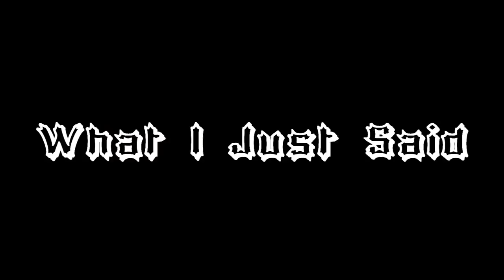A Short Simple Edit By Me (DESC) ItsAstro Vs Jylo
I Got My Computer, and PS4 Taken Of A Dumb Thing But I Will Be Back Editing And Playing PS3 or PS4 Soon

Song/Music: Cash Me Outside

Sorry for Not Putting A CC But I Did Not Have A Enough Time So Sorry This Is A Old Game But GG